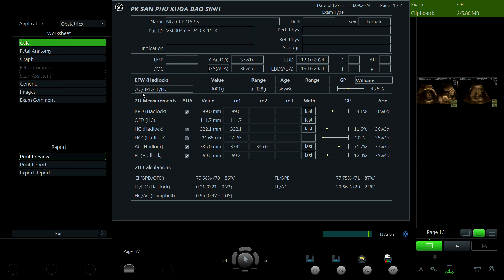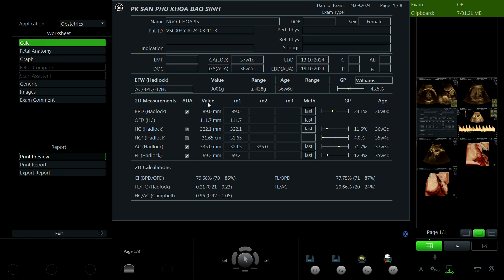Ngô Thị Hoa 1995